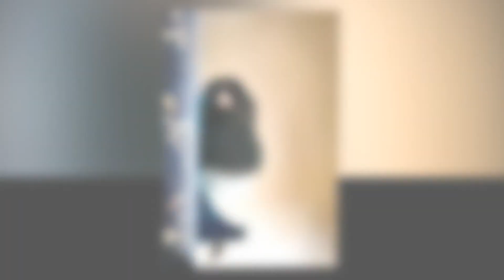Birds Feeding in my back yard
Along with a whole bunch of snow!